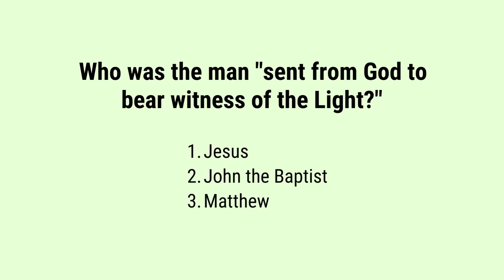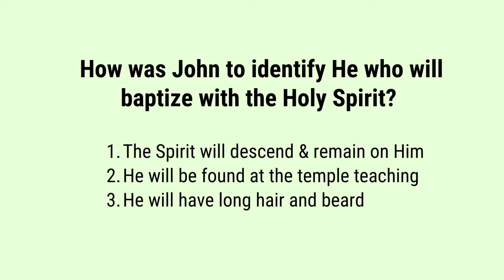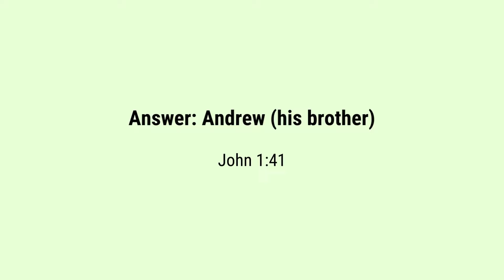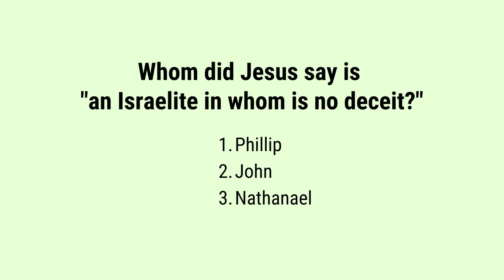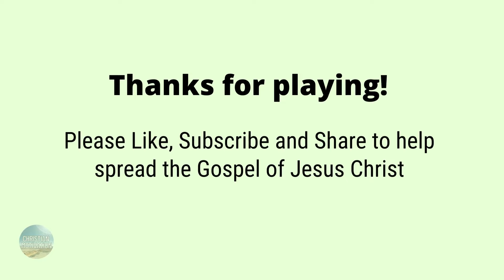Bible Quiz | John 1| Ten Questions| New Testament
Test your knowledge as you study the Bible one chapter at a time. This quiz is from Gospel of John Chapter 1. Questions and answers from the Bible.
Fun New Testament Bible Quiz to keep you entertained and knowledgeable in the word of God.